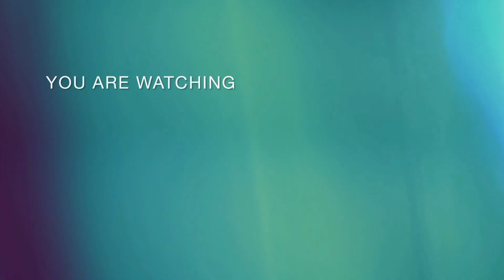RAILWAYS | Hunting Sisi Timur St. Matraman